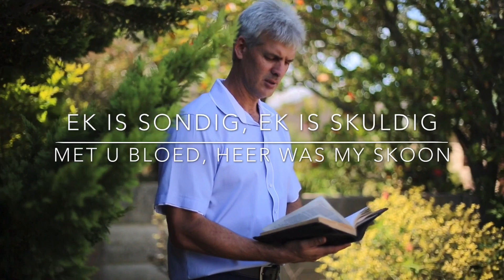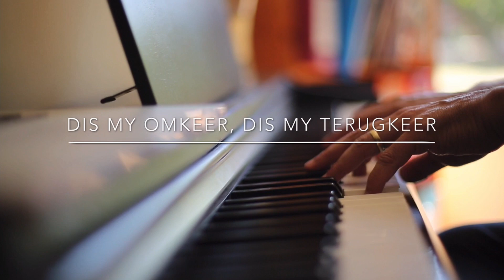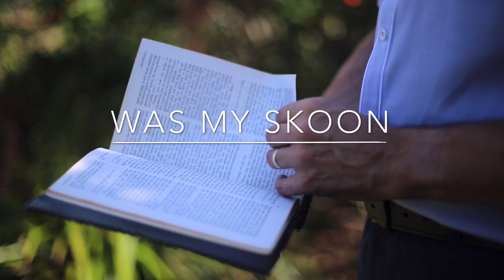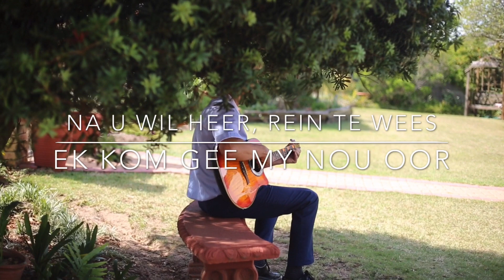Kraggakamma Aanlyn Erediens 25 Julie 2021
Tema: Ons is ontmasker
Skriflesing: 2 Kor 13:5-13 (Wiaan Hanekom)
Lied: U is Heilig (Karl Lokotsch)
Gebed: Liané Vlok